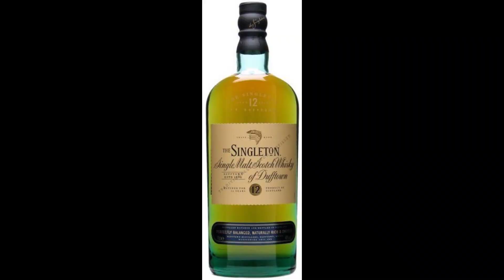виски Highgarden - неудачная копия Singleton?